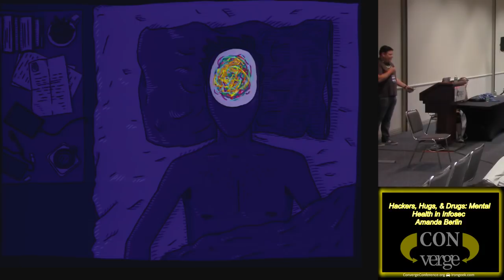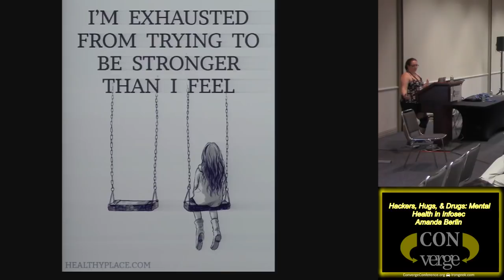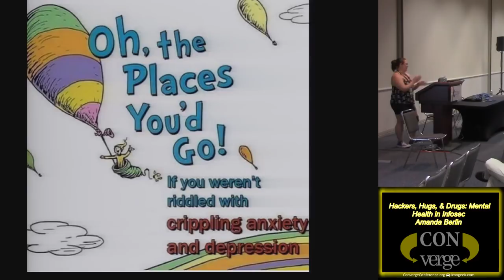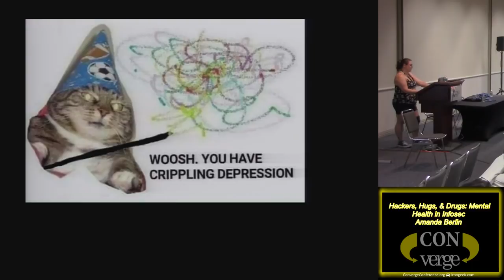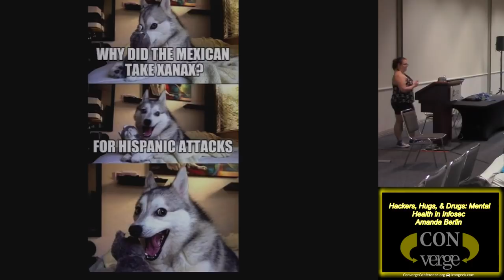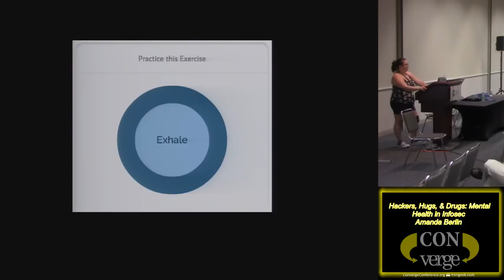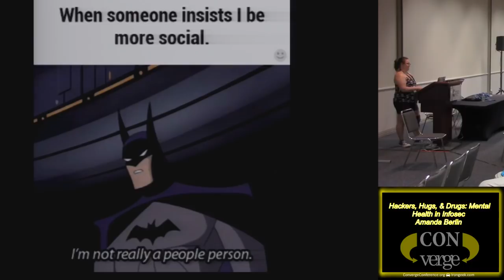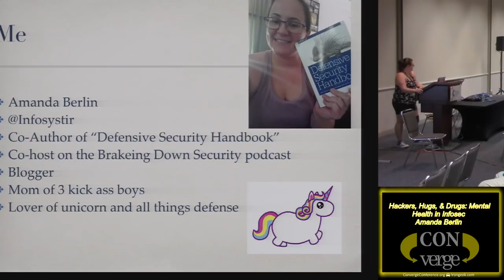Converge 2018 100 Hackers Hugs Drugs Mental Health in Infosec Amanda Berlin